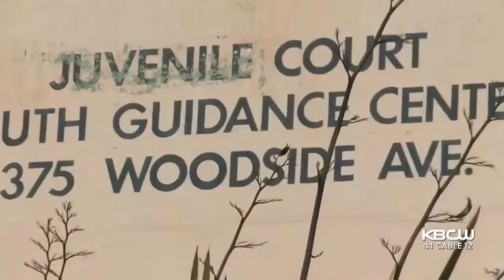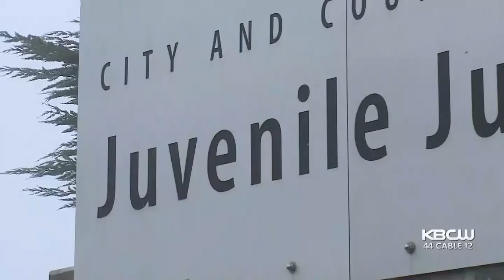Some San Francisco Supervisors Call For Closure Of Juvenile Hall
Joe Vazquez reports on new push by some San Francisco officials to close city's juvenile hall (4-8-2019)